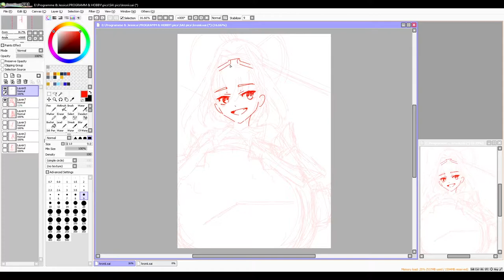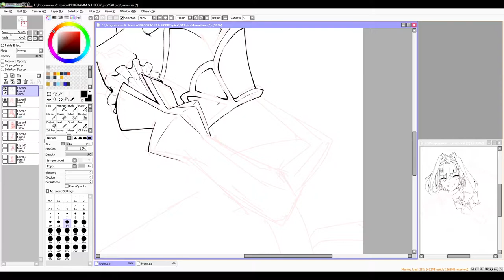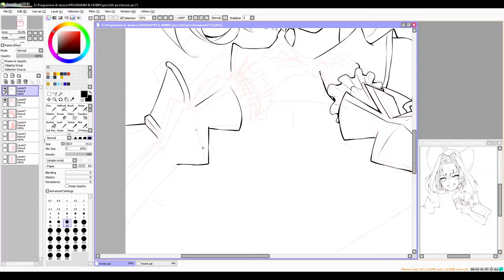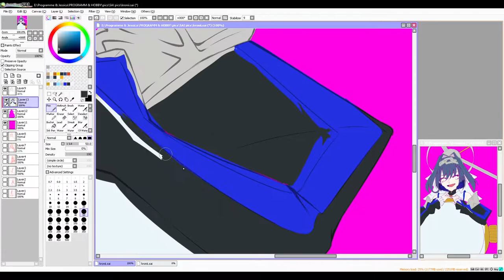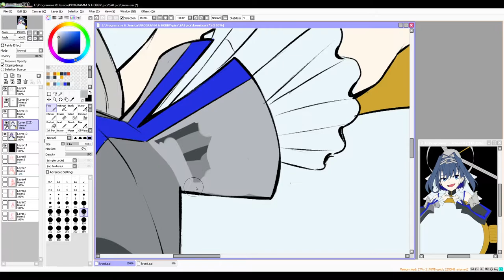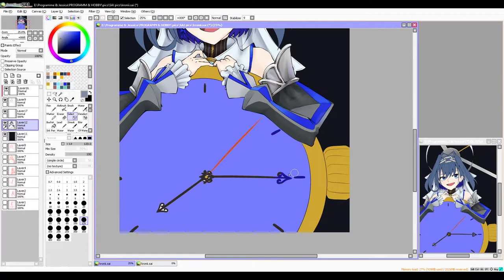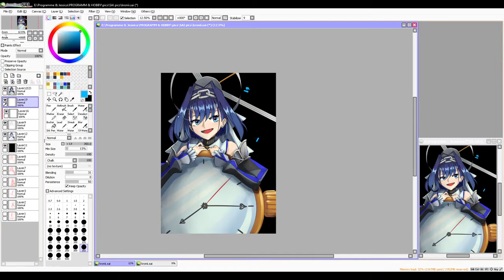speedpaint - Ouro Kronii (Hololive)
sometimes i forget to hit the record button